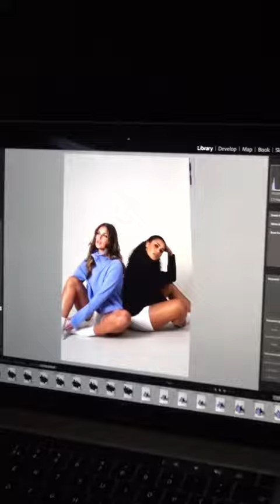New drop January 31st @lxathelabel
Reklam för mitt varumärke LXA